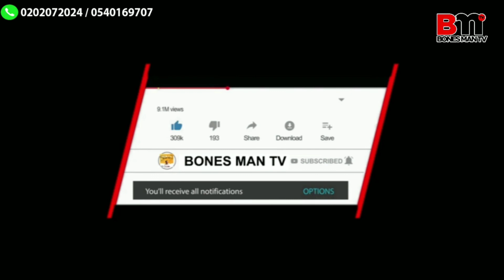11 Year Old Elizabeth Leg Got Amputated after a Successful Surgery